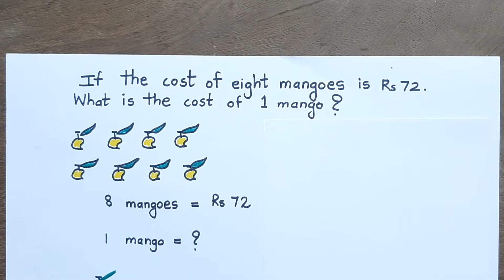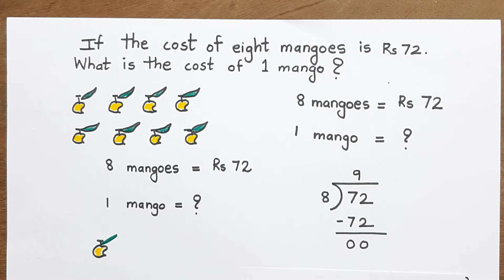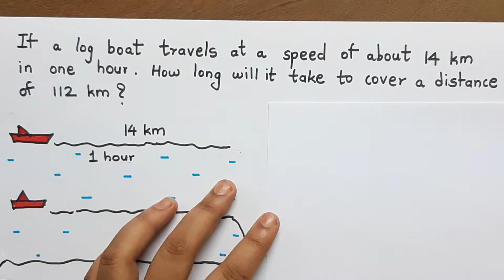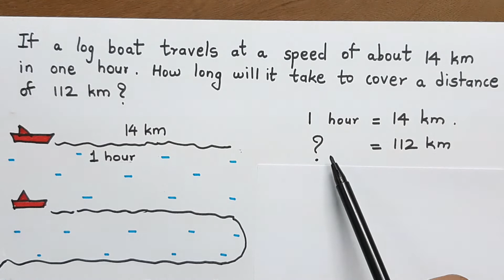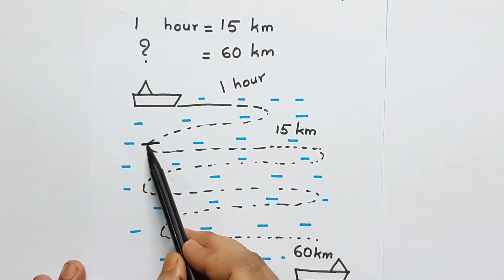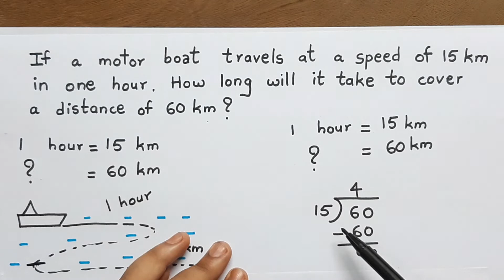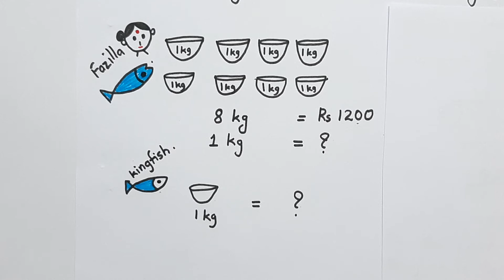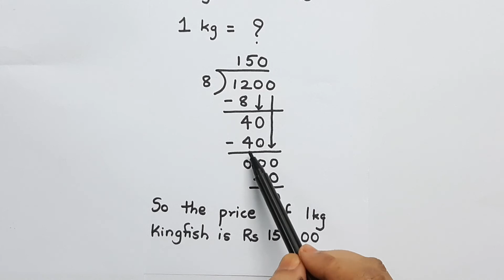Word Problems on Division